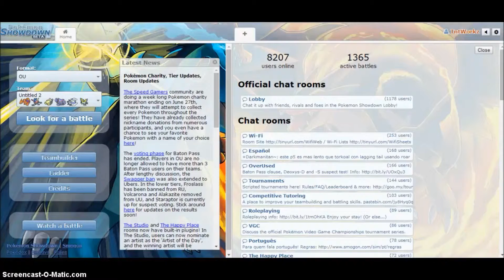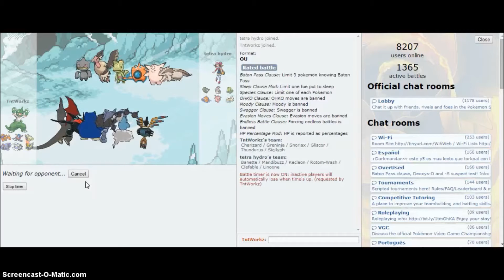Day 01 OU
This is Day 1 of OU testing.
Testing out new teams everyday